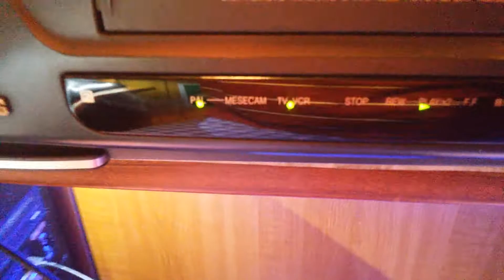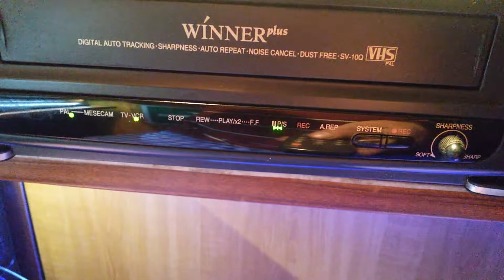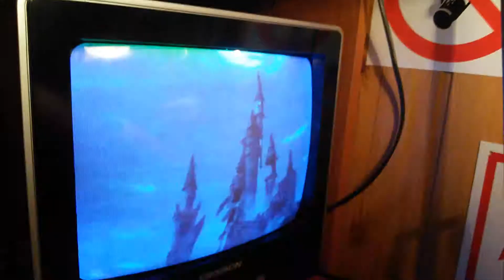видеоплеер SAMSUNG SV-10K-проба работы(НАЗАД В ПРОШЛОЕ№44-2)